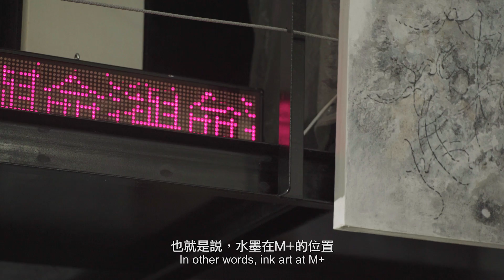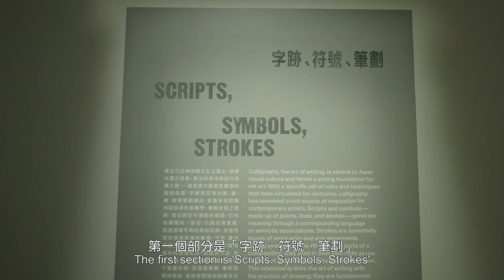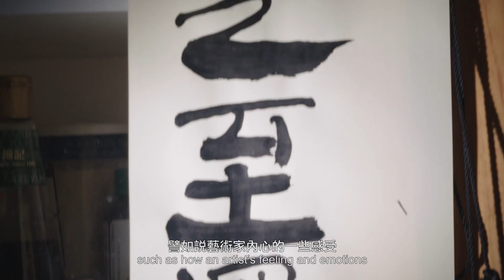似重若輕 The Weight of Lightness | 展覽短片 Exhibition Trailer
「(提起水墨，大家) 通常會想到山水畫或者是書法這種傳統的表現方式，但是M+的出發點是希望能從一個跨領域和跨國界的方式來收藏水墨。」

在最新的展覽短片中，水墨策展人馬唯中介紹展覽「似重若輕」的源起，包括題名的來由和展覽三大主題與之的關係。

'Ink art for most people refers to the traditions of landscape painting or calligraphy. However, one of the aims for M+ is to collect ink art from a cross-disciplinary and transnational perspective.’ In this video, Lesley Ma, M+’s ink art curator introduces the concept behind the exhibition, ‘The Weight of Lightness: Ink Art at M+’, from the title to how the three thematic chapters of the exhibitions are connected.

似重若輕：M+ 水墨藏品 The Weight of Lightness: Ink Art at M+
13 Oct 2017 – 14 Jan 2018
11:00 am to 6:00 pm
西九文化區M+展亭M+ Pavilion, West Kowloon Cultural District